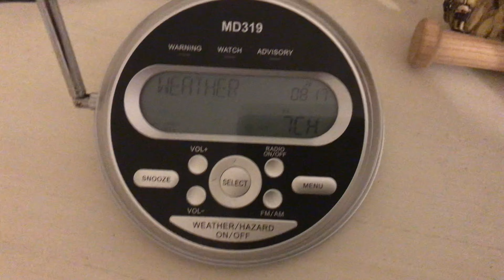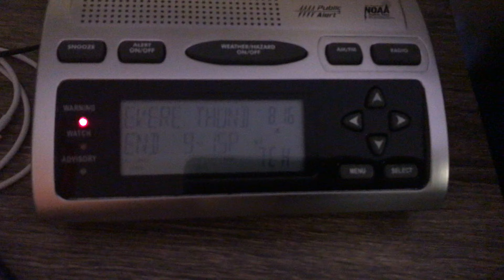Severe Thunderstorm Warning On WXL40 3/13/22 ( EAS #1171)